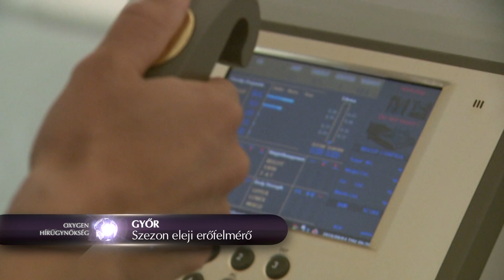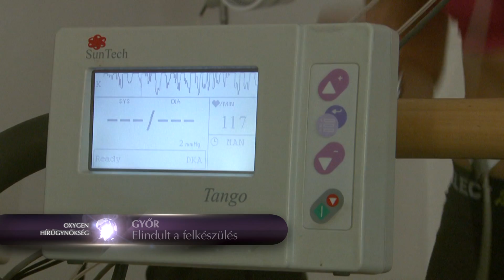Szezon eleji erőfelmérő